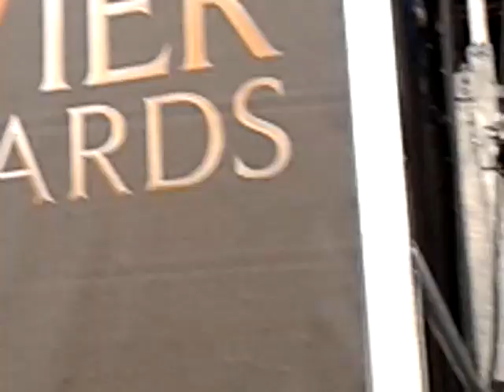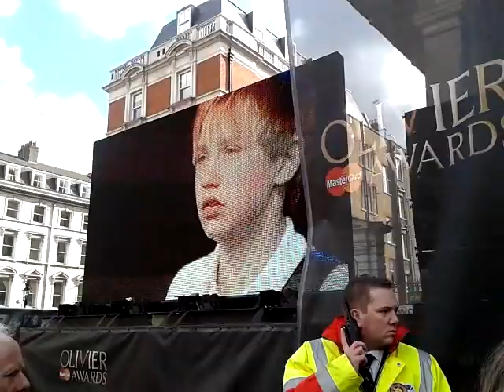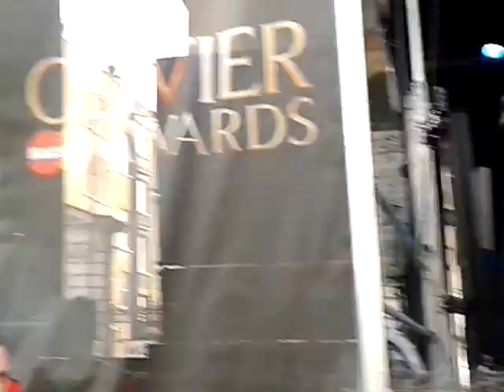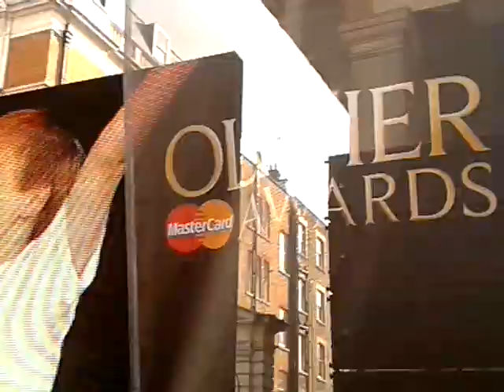Billy Elliot Olivier Awards 2012